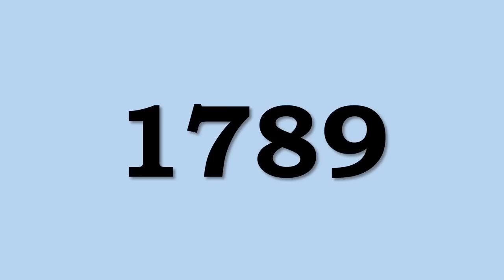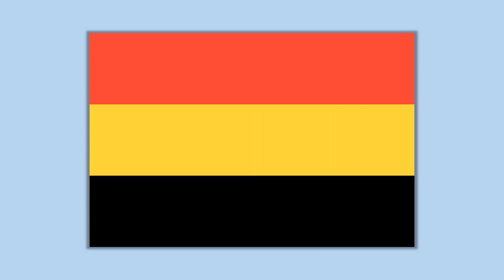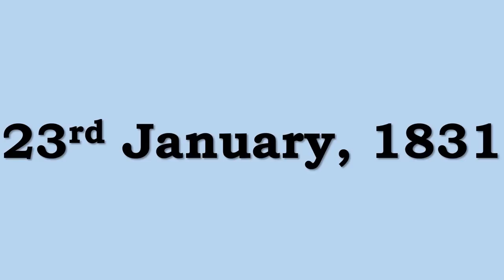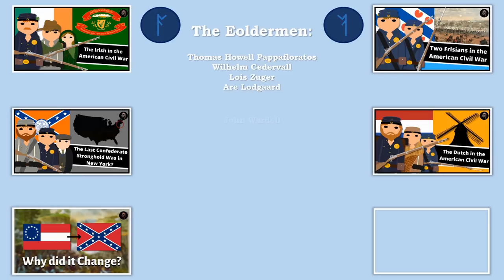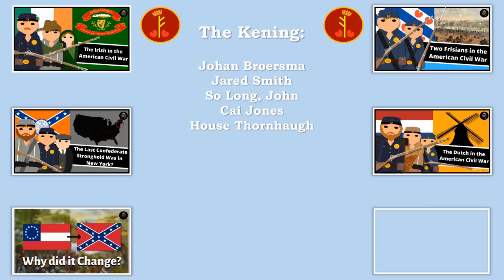What Happened to the Old Belgian Flag?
Belgium is one of the newer countries of Western Europe, and yet it's still had a few flags in its history. In today's video we'll look at the history of the Belgian flag and why it is the way it is today.